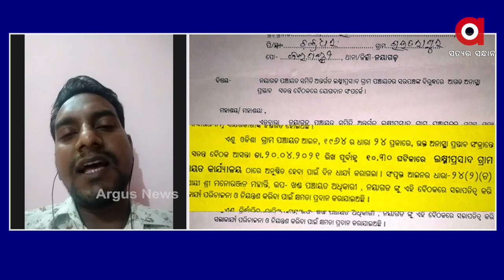ଗଣତନ୍ତ୍ରରେ ମତ ରଖିବାକୁ ଦେଲେ ନାହିଁ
ଗଣତନ୍ତ୍ରରେ ମତ ରଖିବାକୁ ଦେଲେ ନାହିଁ  : ସୌମ୍ୟରଞ୍ଜନ ପ୍ରଧାନ